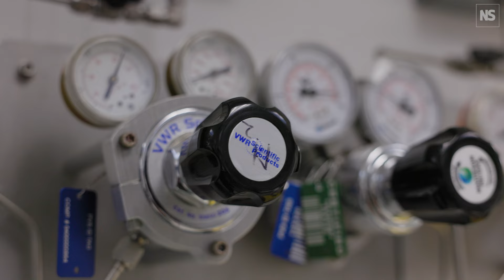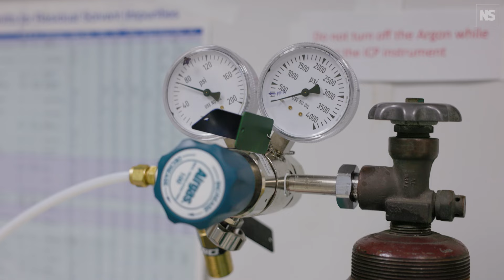Origins and habitability: Inside the NASA lab exploring conditions for life on other worlds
The Origins and Habitability Lab at NASA's Jet Propulsion Laboratory in Pasadena, California, is a testbed where geologists, biologists, chemists and engineers come together to understand how geological conditions might impact life in environments such as those on early Earth, Mars and the icy moons of the outer planets, as well as on exoplanets. "A lot of the work that we do is trying to understand how life gets started on Earth," says Laurie Barge, co-lead at the lab, "but also if any of that could apply to life getting started elsewhere, like on Mars or on Jupiter's moon Europa."

Later this year, NASA's Europa Clipper will launch, travelling to Jupiter's fourth-largest moon, Europa, an icy world with an ocean up to 100 kilometres deep. This, in addition to hints of geophysical activity and complex chemistry, is why Europa has captivated astronomers searching for habitable worlds beyond our pale blue dot. So could Europa have the conditions for life? The probe has some of the instruments to find out. And this is where lab work on Earth can help.

As missions like this progress, learning about distant environments and the processes at play, lab work can simulate those environments and test specific reactions to better understand what is going on. "On a mission, you see a signature on a planet, but you don't necessarily know where it came from," says Barge. Efforts back home can help interpret that signature. "By comparing to the mission data, you can get a better understanding of what we're observing on these other worlds," she says.